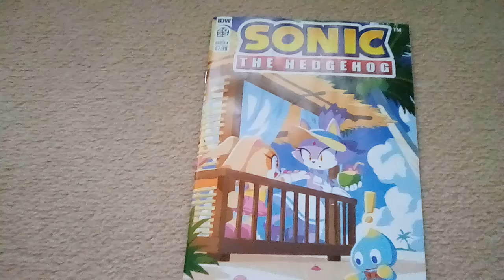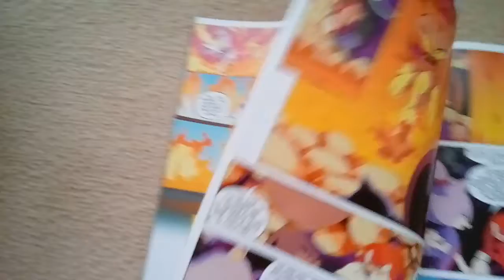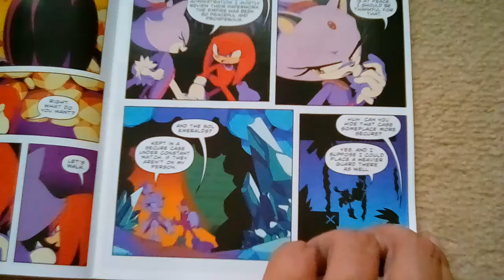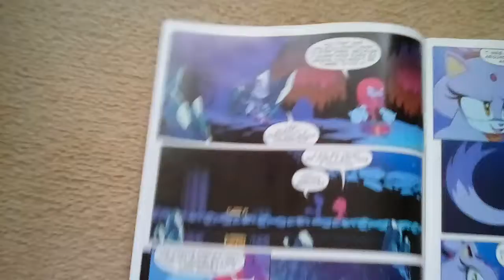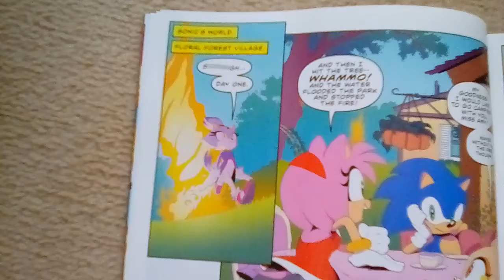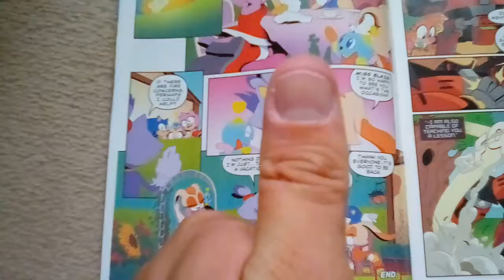Sonic the hedgehog Annual 2022 Guardians comic review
Blaze gets time off